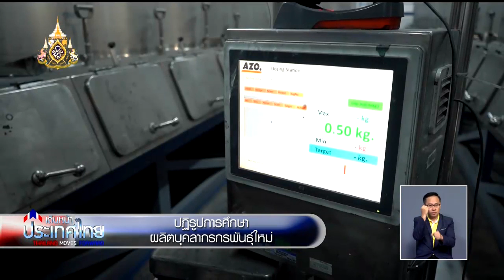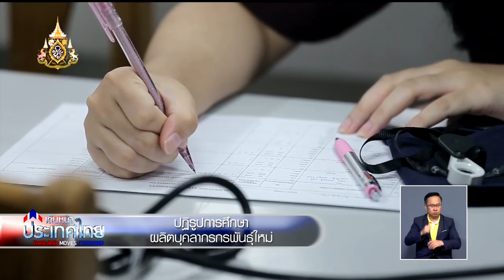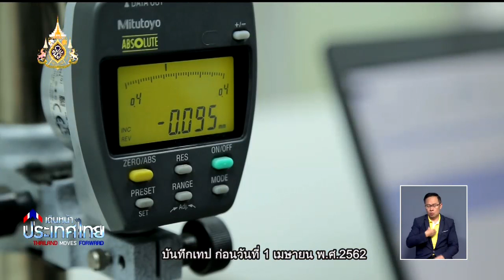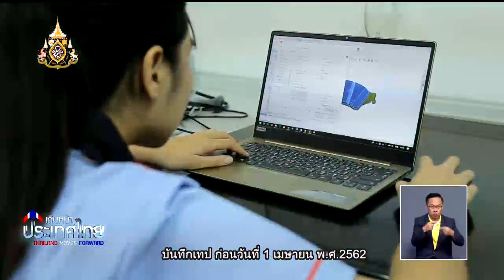รายการเดินหน้าประเทศไทย ปฏิรูปการศึกษา ผลิตบุคลากรพันธุ์ใหม่ 1 เมษายน 2562